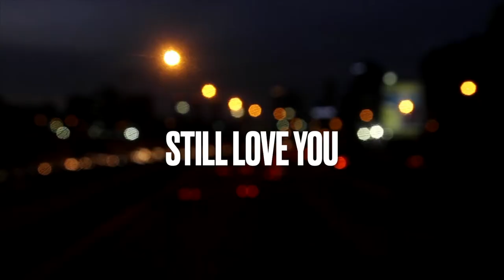Shooting The Breeze - ALBUM PREVIEW - "The Progress Album" - Mark Rich - ALL Original Songs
Guitar and Vocals: Mark Rich
Drums: Rob Meyrick
Bass: Jon Haughton
Keyboard: Dan Powell

We are a band from Winchester, Hampshire, England. All our videos are original songs and music produced by the band. We hope you like it.